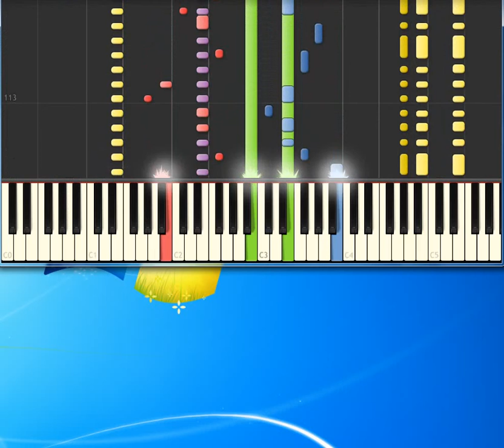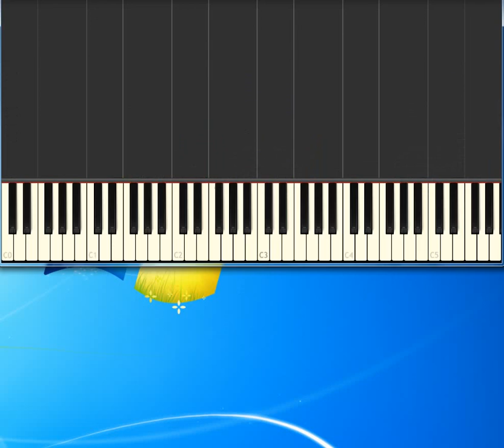Blondie Sunday Girl [Piano tutorial by Synthesia]